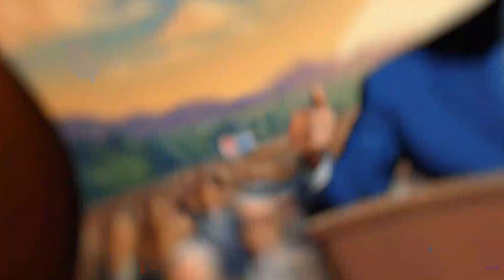La trayectoria de Joe Biden video news joebiden 🪖🎖️🎖️🎖️🎖️🎖️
Hola,
Te invito compartir este video con tus amigos y familiares, de esta manera me ayudarás a hacer crecer mi canal. También te invito a seguirnos en:
Hasta pronto!

Hello,
​Plase share my video with your friends and family, in this way you will help me grow my channel. I also invite you to follow us on: